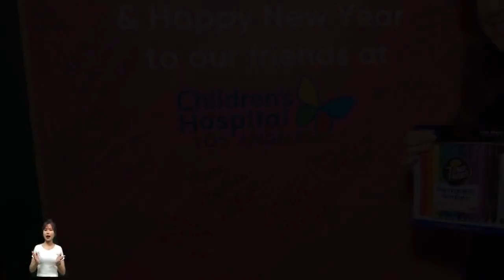Inside Hallmark's Star-Studded Party Celebrating 2023 Christmas Movies: PHOTOS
With the SAG-AFTRA strike over and Hallmark‘s highly-anticipated lineup of 42 original Christmas movies already underway, the network celebrated with a glamorous Hollywood holiday party on November 15, 2023. Hallmark’s biggest stars, from Andrew Walker to Lacey Chabert, got glammed up to walk the red-and-white striped “candy cane carpet,” catch up with one another and talk to the media at The Grove in Los Angeles. Hallmark served guests sweet treats and special drinks like mulled red wine, “dir